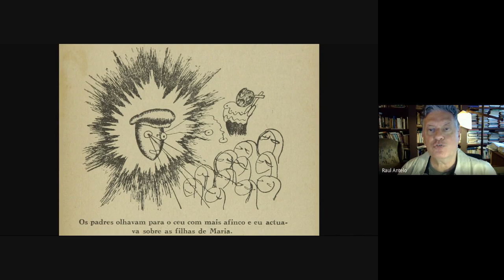Raúl Antelo en "No céu da boca. Micro intervenciones alrededor de la Semana de Arte ModernA"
En el marco de la conmemoración del centenario de la Semana de Arte ModernA, las cátedras de Literatura Latinoamericana I y II de la FFyH -UNC, organizan "No céu da boca", un ciclo de micro intervenciones críticas alrededor de la vanguardia brasileña.
El formato virtual de esta propuesta se compone de participaciones audiovisuales de investigadorxs de la cultura brasileña, quienes comparten sus lecturas sobre los alcances, limitaciones, potencialidades de la Semana del Arte ModernA.
Las micro intervenciones de "No céu da boca" se suman a las reflexiones críticas que, desde distintas latitudes y perspectivas, buscan repensar este acontecimiento y sus efectos.